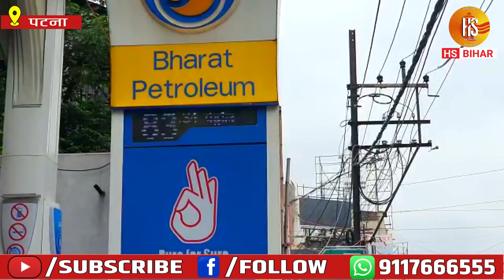Public Opinion | पटना के लोग पूछ रहे – पेट्रोल का दाम 40 रुपया लीटर कब तक होगा | HS BIHAR